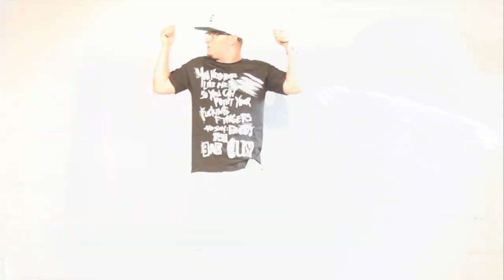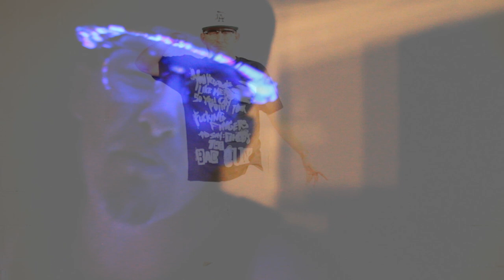BURNZiLLA "Born For This Shit" Official Music Video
Shot and edited by : @ DeaconGeorge on Instagram